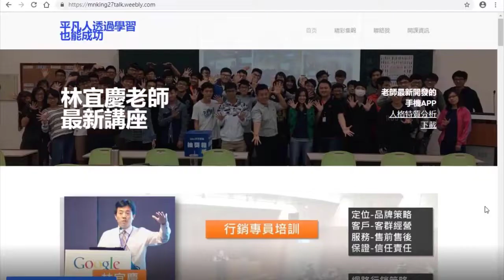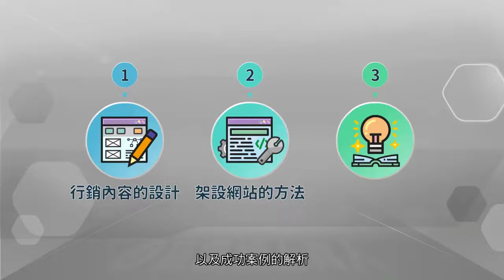課程總覽 【Lin老師電商教室-快速建置行銷型官網】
現今的網站已不再像以前形象官網一成不變，會隨著新研發的產品或流行的趨勢更甚者是以客戶的喜好，而需要隨時製作「行銷型的網站」來傳達訊息。傳統的網站設計耗時又費力又不能即時的傳達訊息，因此您需要一項符合現今需求的技能：快速建立官網的能力。    接下來你心裡的疑問通常會是：自己架站很難？不會寫程式、沒有美術底子有辦法做到？有沒有一個學習時間短、免寫程式碼、花最少時間就能自己做出來專業官網的工具？    其實只要選用了正確的工具，加上正確製作網站的觀念，任何人都能具備快速建立官網的能力。    課程特色：   1、課程選用Weebly免費架站平台，讓你以拖拉元件方式，輕鬆又快速地架構出理想中的行銷型官網  2、告訴你一個網站該有哪些內容、文案該如何寫，才能吸引顧客、提升流量和轉換率  3、帶領你觀摩成功行銷型官網案例，破解秘訣和設計技巧